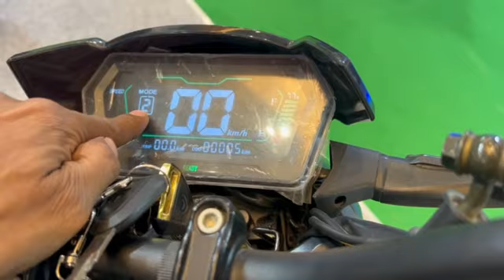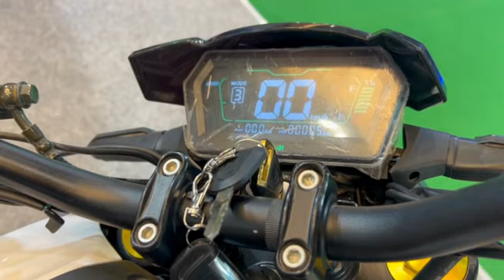बैटरी वाली Ducati ! JHEV Delta V6 Electric Motorcycle Similar to Hero Mavrick Bike Detail Review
Hello Guys Yeah hai New Electric Bike Delta V6 is video ke andar me aapko Jhev Delta V6 electric bike ki full detail btaunga agar video achi lage to video ko like channel ko subcsribe jarur karen Thank You.

JHEV Delta V6 Electric Bike 2024 Model |
New Electric Bike 2024 Model |
Hero Mavrick Electric Bike 2024 Model?
Electric bike Top Speed |
Delta V6 Electric Bike Battery Backup |
Delta V6 Electric Bike Detail Review |
Electric Bike Event in 2024 |
New Electric Bike Delta v6 |